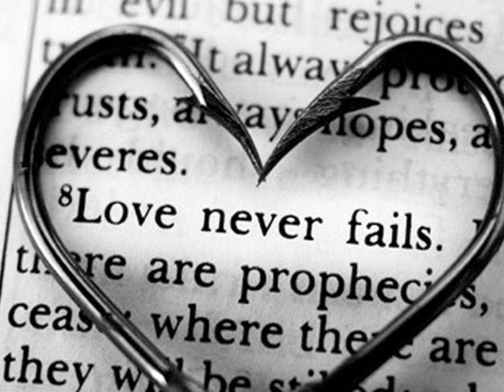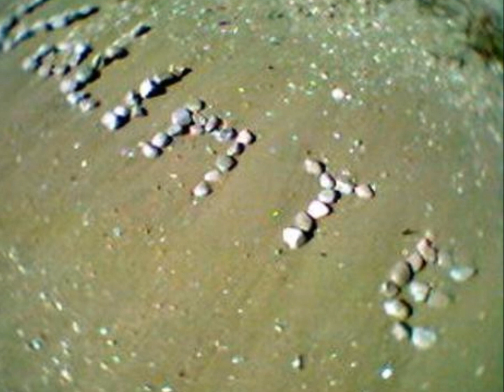Maja Blagdan - Bit ću tvoja Marine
Ti me zoveš da me ljubiš
ispod borova
a ja neću jer je tamo
tama najveća

Ti me zoveš da me voziš
preko valova
voda duboka

Ja te volim, volim, volim
najviše na svijetu
Bog neka te čuva
molim anđele
bit ću tvoja Marine
kada kupiš prsten za mene
kad na crkvi zvona zazvone

Ti me zoveš da me gledaš
ispod zvijezdica
a ja neću jer je mjesec
iza oblaka

Ti me zoves da mi pjevaš
pjesme ljubavne
a ja neću jer su takve
pjesme opasne